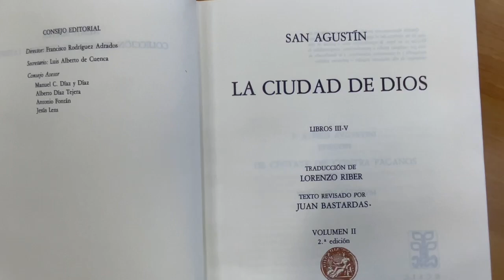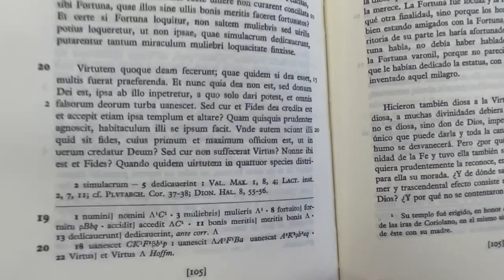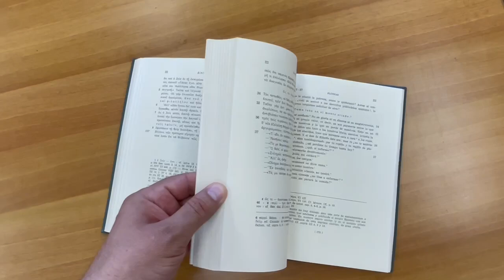Испанская серия изданий древних авторов Alma mater